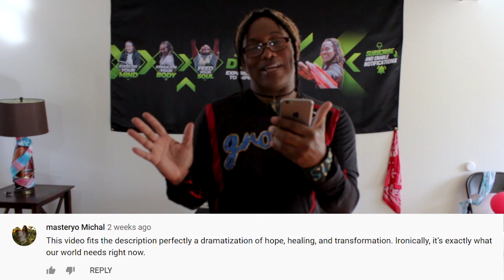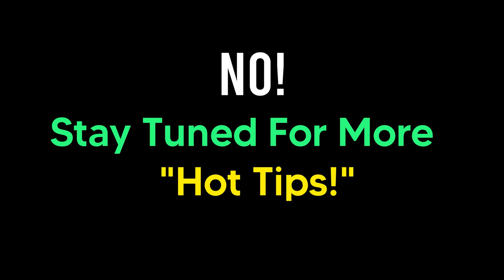7 Tips for How to Move | How to motivate yourself to workout - Joey L. Dowdy.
Is Your Life on The Mend and Rebounding, or Are You Struggling with Issues and Fears Wanting to Shut It Down? I suggest if you’re on Edge and Want to Call It Quits, Instead, "Call It On!" Because It’s A New Year And You Have A Fresh Start to Let Go of The Old and Create A New Groove! Let Me Show You How!
In this video and the next one, I'll give you "7 Tips How to Move, Let Go and Live Your Best Life on The Groove!" In addition, You'll Also Hear My Response to Some of Your Comments About The Last Video "Groove Is Gonna Get Cha!" It's Something You Don't Want to Miss! Please Check It Out!